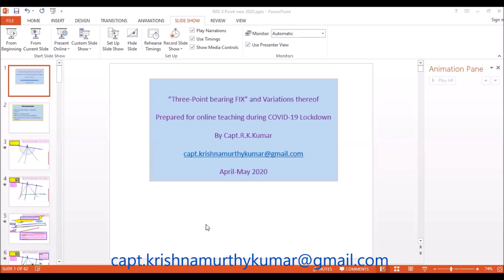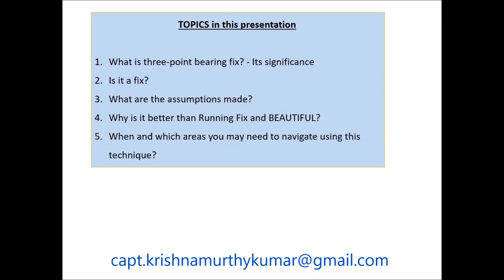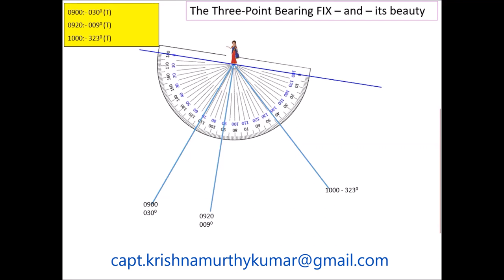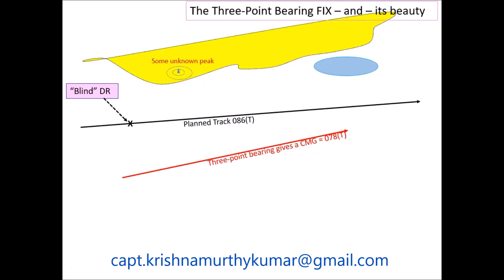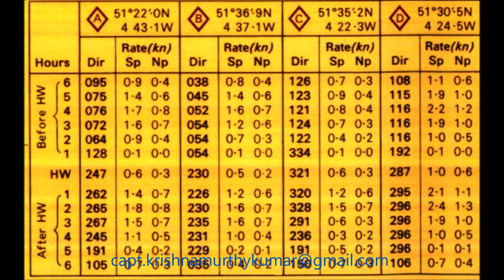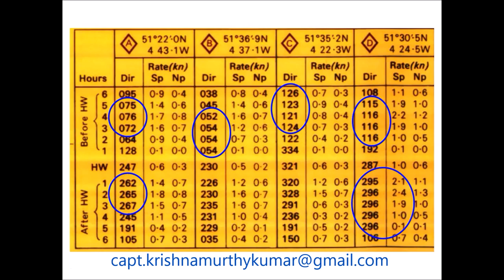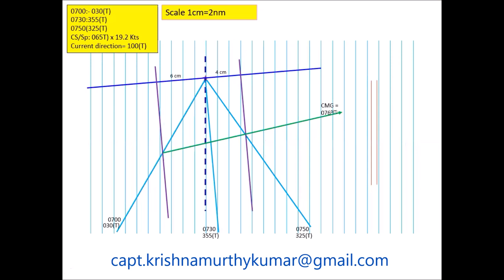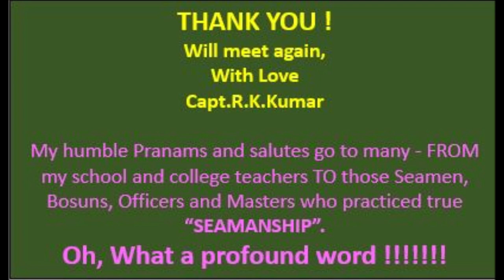Chartwork 3-Point bearing fix video 2 by Capt.R K Kumar (RKK)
This video lesson discusses, through animated PPT, the method of obtaining reliable fixes by three-point bearing technique and its variations. It is chiefly meant for candidates appearing for their competency examinations and also for pre-sea students of Nautical Science. The video highlights the usefulness of this method even during these days of GPS fixing.